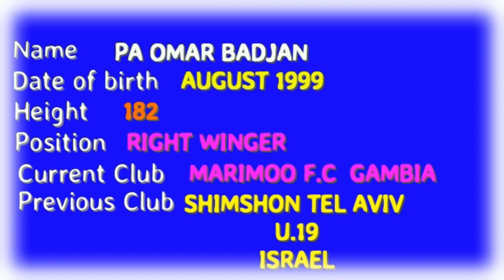Pa omar Badjan. Alias (zala) the unlocker.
Skillful dribbling and perfect ball control with energy speed and vision. Check it out